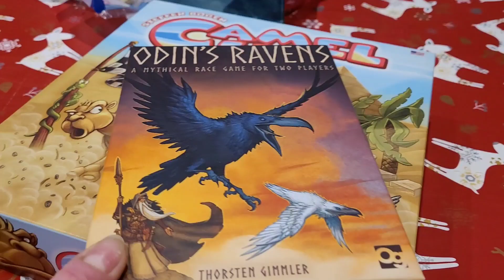That was far too "CRINGE" 😆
The last day of my enforced weekend of relaxation and taking it slow.  I feel so good for having scheduled in some me time. I saw family and still hung out with the sheep. Jacky and I played board games, and I cooked a "sort of roast dinner".